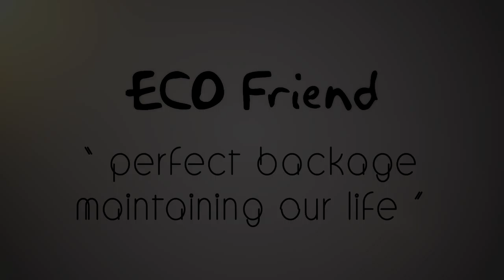our third project .. It has 3 axes.....ECO Friend University